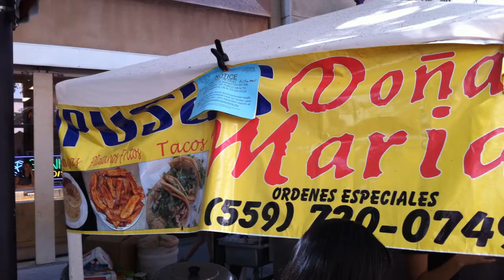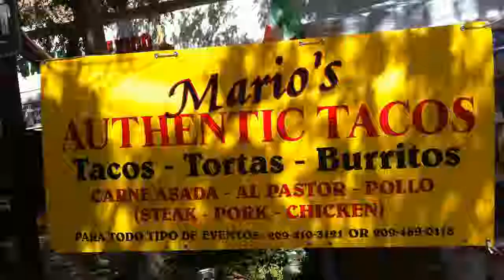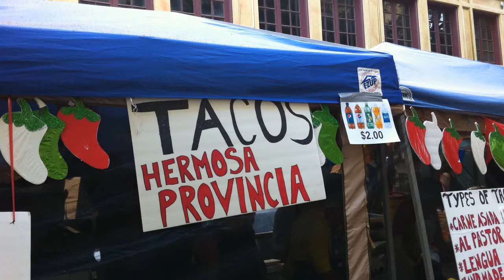Taste Test: Tacos on the Fulton Mall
Went down to the Mexican Independence Day celebration on Fulton Mall to sample of the taco vendors. Special guest: James Collier of Taste Fresno/Paprika Studios.